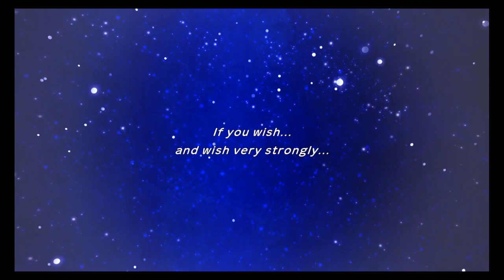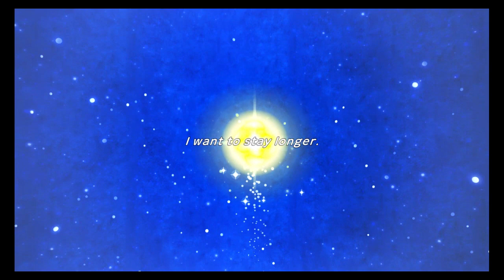Pokémon Mystery Dungeon: Rescue Team DX Part 9: Rayquaza Battle/Final Boss Battle Of The Game